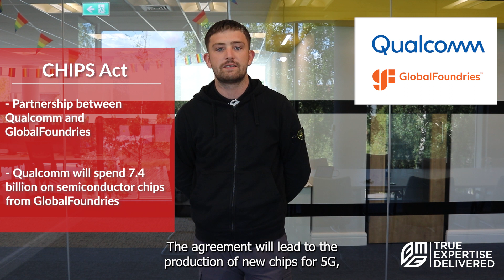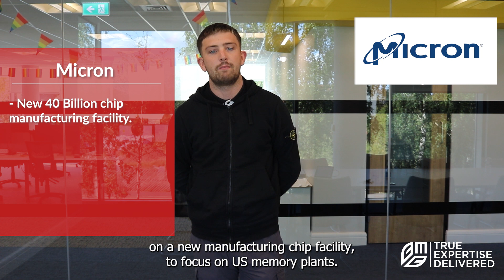What happened in the US Semiconductor Industry in August?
We bring you a round-up of all the latest stories on the USA's Semiconductor Industry from the experts in SoC, ASIC and full-chip design management.

Here are our top stories:

CHIPS Act
This month’s top story follows on from something we reported on last month, regarding the passage of the CHIPS Act. The result of this act has seen the formation of a new partnership between QUALCOMM and GlobalFoundries.

Qualcomm has agreed to spend $7.4 billion on semiconductor chips from GlobalFoundries. The agreement will lead to the production of new chips for use in 5G, Wi-Fi, automotive and IoT.

Thomas Caulfield, president and CEO of GF said:

"The collaboration will deliver differentiation and innovation in mobile and IoT space".

Micron's $40 billion memory chip facilities
Our second story comes from Micron technology who will spend $40 billion on new manufacturing chip facilities to focus on US Memory plants.

Micron expects to begin producing chips after 2025 and said it will create as many as 40,000 new jobs.

Sanjay Mehrotra, Micron CEO, said:

"Currently less than one in 50 memory chips in the world are produced in the US, and with Micron's new commitment to memory plants, this will enable us to produce one in 10 chips of global memory consumption in the US".

SK Hynix looking for new US Site
The final story today comes from South Korea's, SK Hynix, which is looking to select a new US site for its advanced chip packaging plant.

The plant is estimated to cost several billion and would ramp up mass production by 2026. It's expected to employ over 1,000 workers.

The new facility will be expected to package SK Hynix's memory chips with logic chips designed by other US companies.

True Expertise Delivered
Coalesce Management Consulting provide SoC, ASIC and full-chip design management services to global businesses. Our experts can help deliver your project ahead of schedule and under budget. Get in touch with Connor and his team to learn more about how we can support your semiconductor business.

The Semiconductor Social will be back next month with more updates from the US Semiconductor industry.